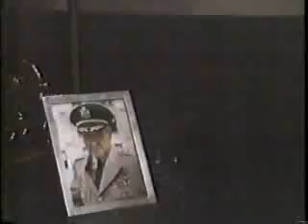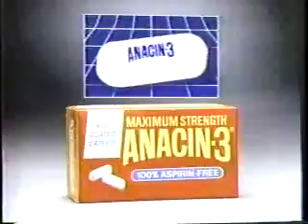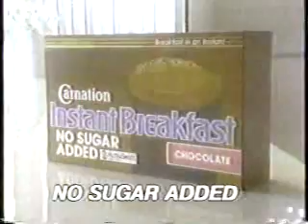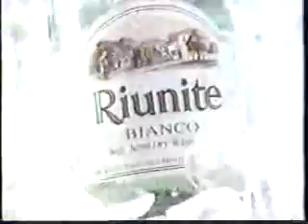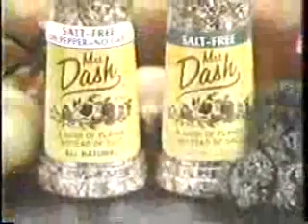KING/NBC commercials, 3/9/1986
Aired during part 1 of Dress Gray, with Alec Baldwin.
- Dress Gray bumper
- Wendy's (Chicken Club, with jazzy chicken puppets)
- Anacin-3
- Maybelline (At My Best)
- Maybelline Long Wearing Nail Color
- Pontiac Sunbird
- Dress Gray bumper
- Coors Light (Beer Wolf Is..or Isn't Irish)
- Close-Up
- Suave Extra Relief
- Xerox Memory Writers
- NBC Miniseries bumper
- Hunter promo
- Today promo
- First Interstate Bank
- KING-5 ID (Don Porter)
- Dress Gray bumper(s)
- National Dairy Board (Beautiful Moves)
- WOW Underwire Bra
- Carnation Instant Breakfast
- True Value (Hardware Week)
- Dress Gray will continue
- Today promo (Tom Brokaw)
- KING 5 News teaser (Steve Knight)
- Nissan Hardbody Truck
- Budweiser U.S. Hot Rod Battle of Champions
- KING 5 News promo (Jeff Renner)
- Entertainment Tonight bumper/ID
- Dress Gray bumper(s)
- McDonald's (Coming Together - Mc D.L.T.)
- Mercedes-Benz 300E
- Stanley
- Certs
- e-p-t Plus
- The A-Team/Hunter/Stingray promos
- Dress Gray bumper(s)
- MasterCard
- Riunite (They Go Nice)
- Arrid Extra Dry
- Mrs. Dash
- VO5 Hair Spray
- NBC Miniseries bumper
- You Again!/Valerie promos
- KING 5 News teaser (again)
- Ivar's Restaurants (The Ivar's Rap)
- Albertson's
- The League of Women Voters PSA
- Top Story bumper/KING ID
- Dress Gray bumper(s)
- Xerox (again)
- Covergirl Long 'n Lush Mascara
- Campbell's Soup
- Henry Weinhard's Beer
- Dress Gray bumper